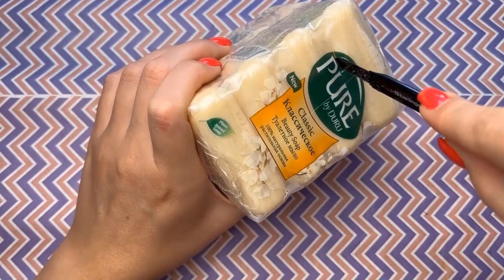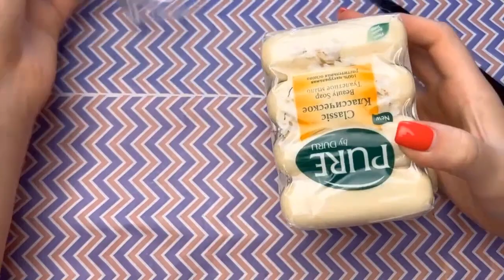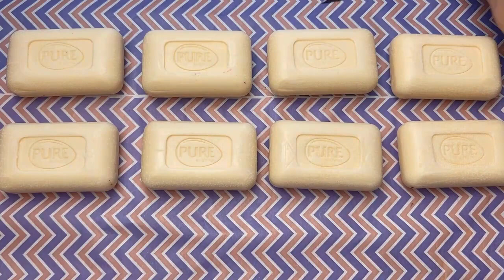1 Hour Leisurely unpacking of soap | OPENING SOUND ASMR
1 Hour Leisurely unpacking of soap | OPENING SOUND ASMR